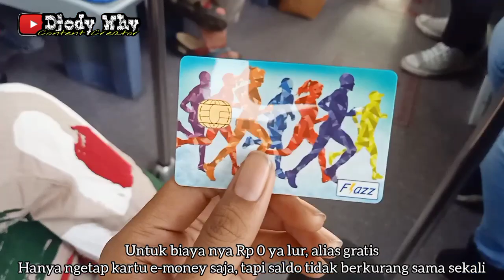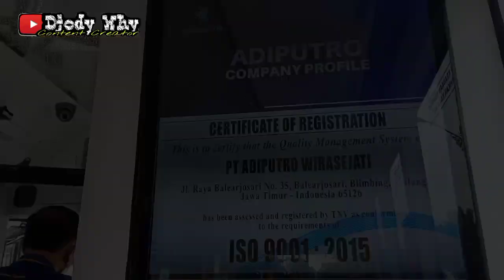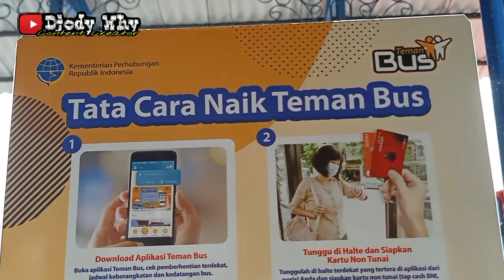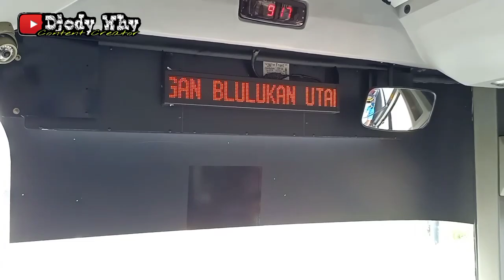Inovasi Terbaru , Adi Putro Jetbus Transit ❗ The First And Only Monocoque Medium Low Deck ❗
Di kesempatan kali ini , saya bersama Miss Botem ( Botak Tembem ) berhasil mencoba bus dengan inovasi terbaru di Indonesia . Bus yang merupakan produk terbaru dari Karoseri Adi Putro ini menggunakan sistem Monocoque Chassis , alias tanpa sasis . Sehingga body dan sasis menyatu . Selain itu , bus ini juga menggunakan Coil Spring Suspension , sehingga menciptakan kenyamanan tiada tara di dalam . Bus ini sendiri dikhususkan untuk bus rapid trans dalam kota , lalu bagaimana jika kita sebagai penumpang menaikinya ?